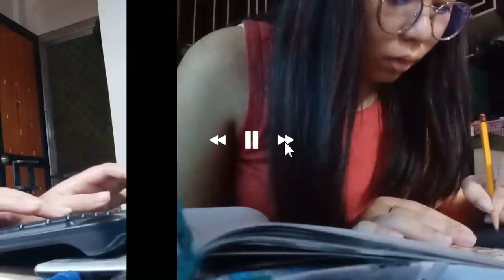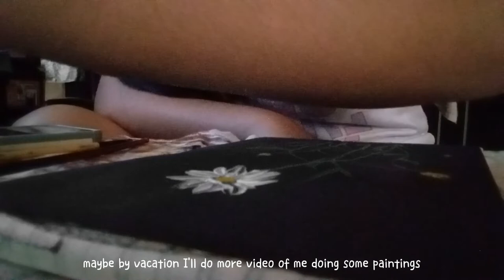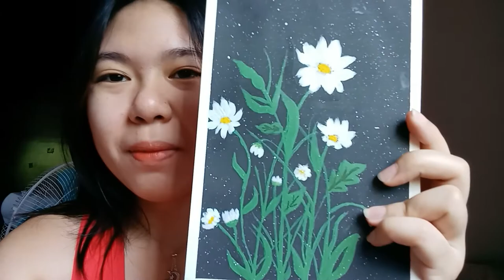LIFE DIARY: Daily Vlog✨ | It's kind a busy days🍂 // Study Vlogs, Vaccination 💉 & Painting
In this video, I showed how my days progress everyday while studying as a senior high student.

bgm
   - LAKEY INSPIRED - Arcade
   - IU-blueming lofi version
   - feelings by lauv lofi version
   - Single Phial
   - eleven-ive lofe version
   - Pilot  NCT 127 엔시티 127피아노 Piano